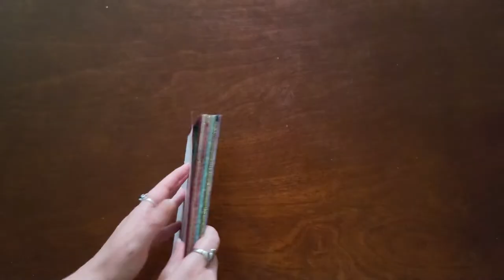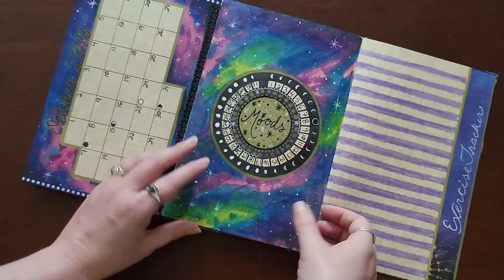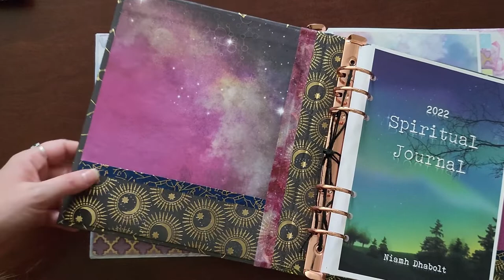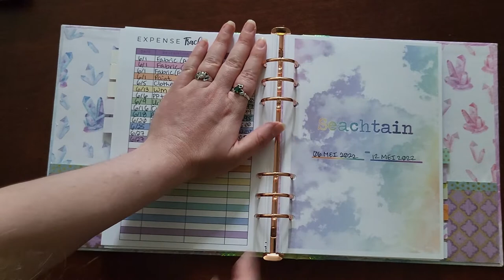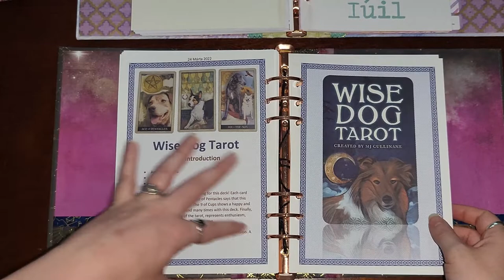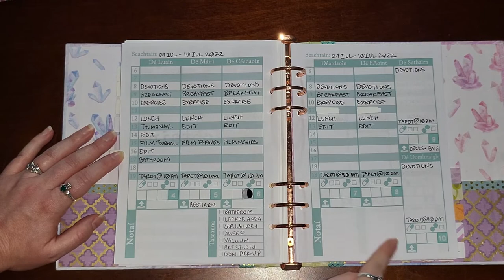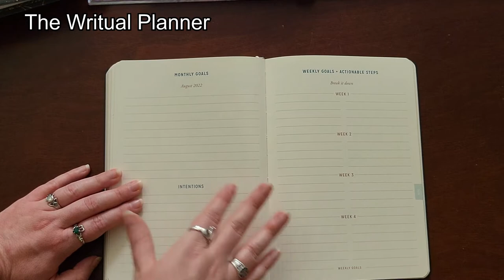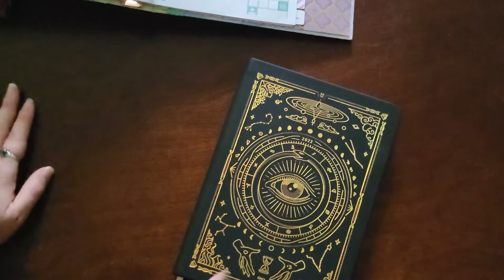Mid-Year Revamp of my Witchy & Mundane Planners